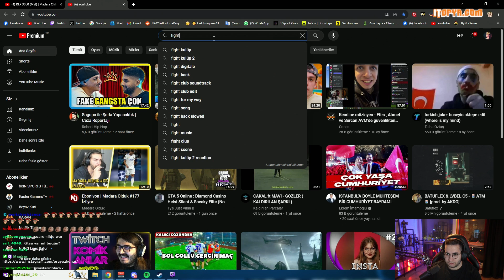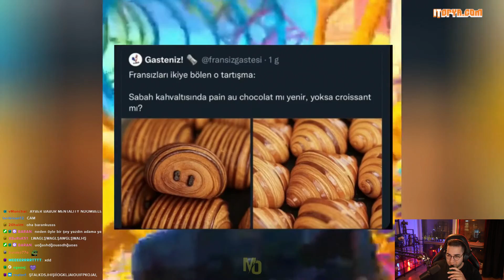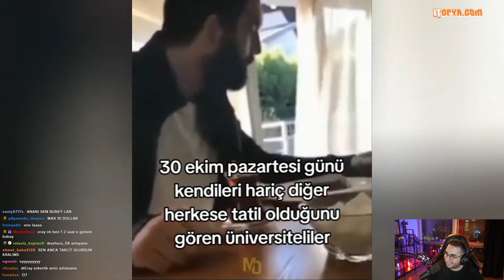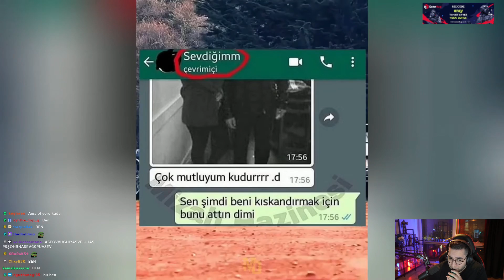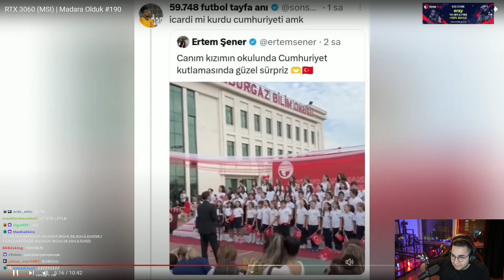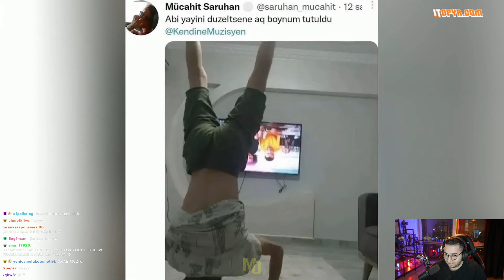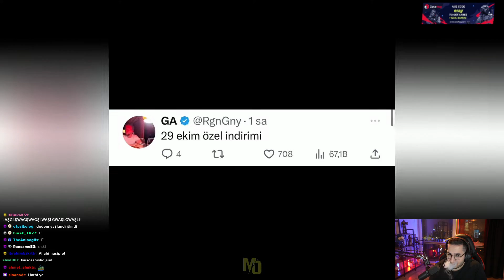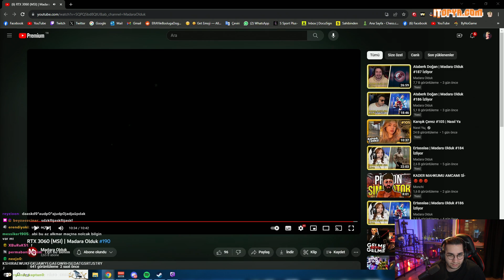Eray, Madara Olduk #190 İzliyor! (30.10.2023)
Twitch'in sevilen yayıncısı Eray, "RTX 3060 (MSI) | Madara Olduk #190" isimli videoyu izliyor.

Kaldırılmasını istediğiniz videolar için 'Telif Atmadan' Bana Ulaşbilirsiniz!